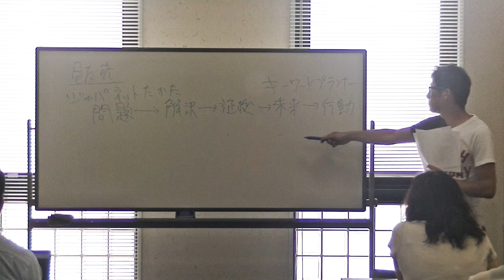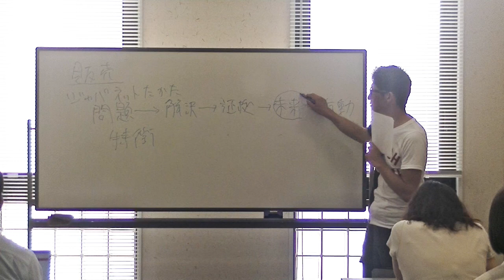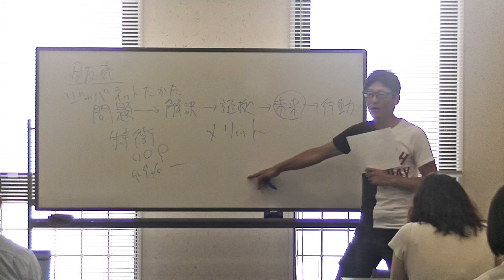【農家のためのホームページ作成講座８】販売ページの重要性 成約率を高める型を知る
システムエンジニアとして３年間勤務の後、退職し１年４ヶ月かけて自転車で日本一周する。旅のなかで出会った有機農業に興味を持ち、８ヶ月の研修後に新規就農。カネなし、栽培技術なし、農地なし、売り先なしの状況で、縁もゆかりもない愛知県豊田市に移り住み有機農業をスタートする。野菜セット販売農家「松本自然農園」を運営。インターネットを積極的に活用して通販を行い、効率化とブランディングを
進めて時給３０００円超の農業経営を達成。近年は、成熟社会にマッチした小さくて強い農家を増やすため、サイト「最強の脱サラ新規就農」を開設し、動画配信サイト「ユーチューブ」でも新規就農に関する情報を積極的に発信し続けている。

【BGM提供】
DOVA-SYNDROME

【画像提供】
写真AC